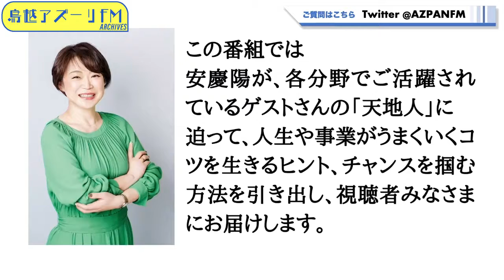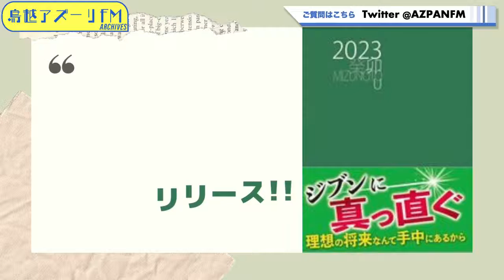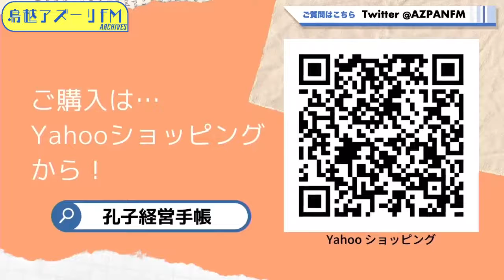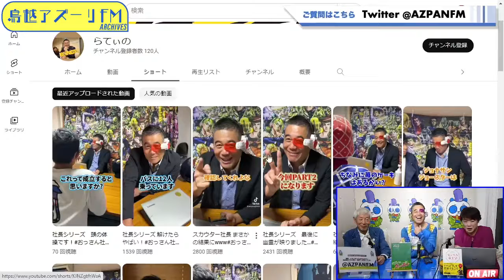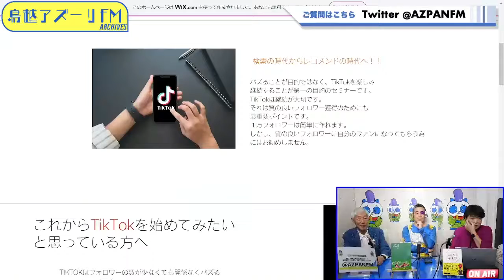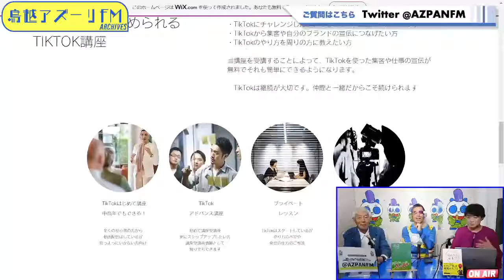2022年11月03日配信 木曜人生劇場 天地人 MC: 安慶陽 サブMC:長沼三郎 ゲスト：株式会社コヤナギ代表 小柳 明（らてぃのさん）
MC: 安慶陽
サブMC:長沼三郎
ゲスト：株式会社コヤナギ代表　小柳　明（らてぃのさん）